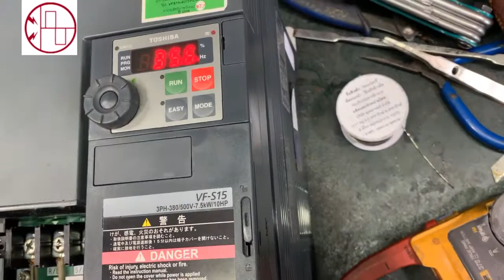VFS15-4075PL-W VF-S15 INVERTER ทดสอบหลังการซ่อม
งานซ่อมอินเวอร์เตอร์ ac drive ,vfd inverter